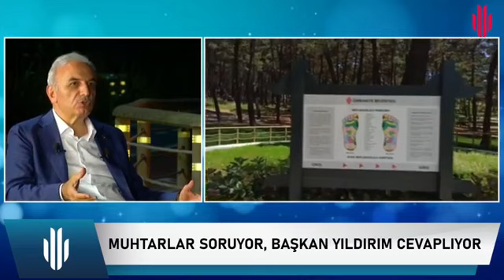Muhtarlar Soruyor Başkan İsmet Yıldırım Cevaplıyor! | 1. Bölüm | Ümraniye Belediyesi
İsmet YILDIRIM